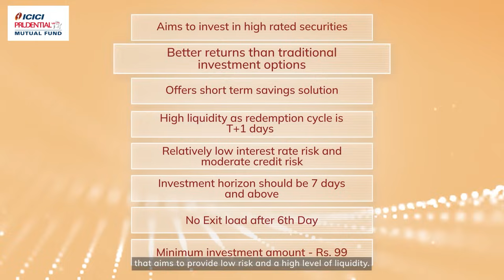ICICI Prudential Liquid Fund | ICICI Prudential Mutual Fund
The ICICI Prudential Liquid Fund is an ideal option for those seeking liquidity and safety for their short-term investments. In this video, we break down how this fund manages to provide returns with low risk, making it perfect for parking surplus cash.

Join us as we discuss the key advantages and performance metrics of this liquid fund.